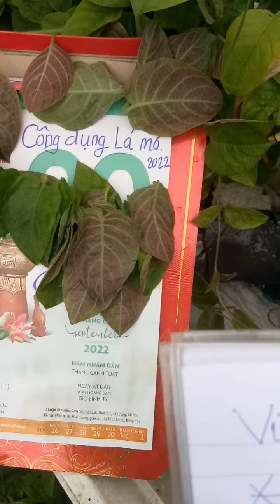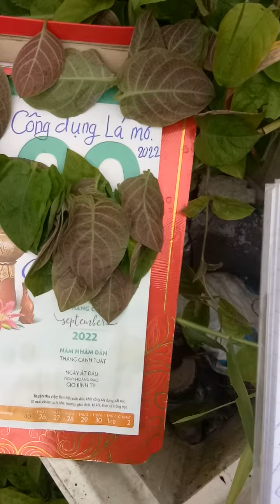Lá mơ, lá thúi địt công dụng chữa bệnh dạ dày đường ruột. Ha nhung sống lâu